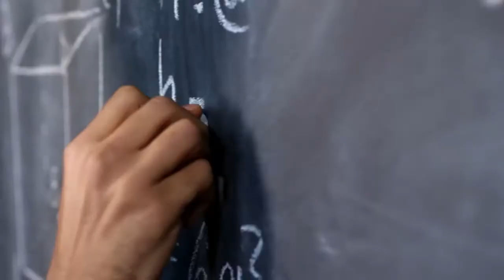LOVE YOUR WORK